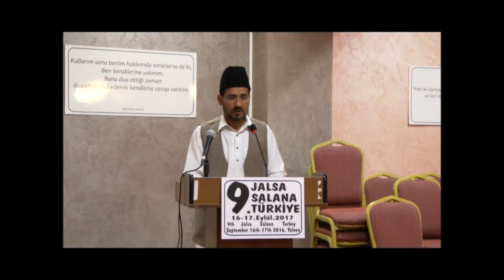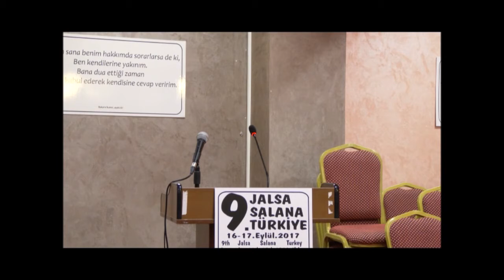Müslüman Ahmediye Cemaati-2017 Calsası-Calsanın Bereketleri-Arapça